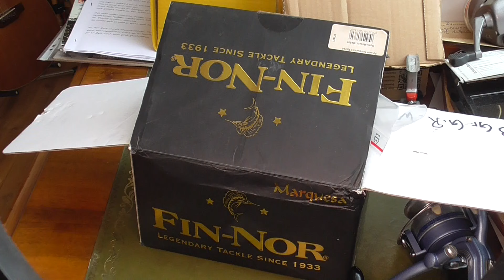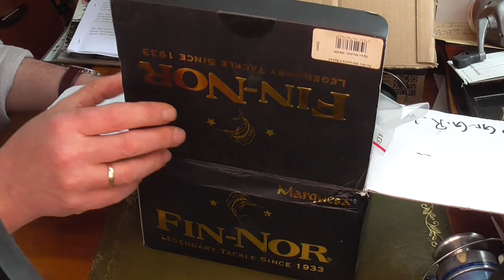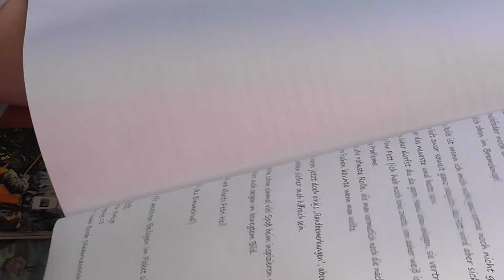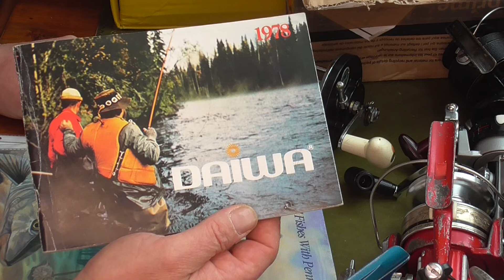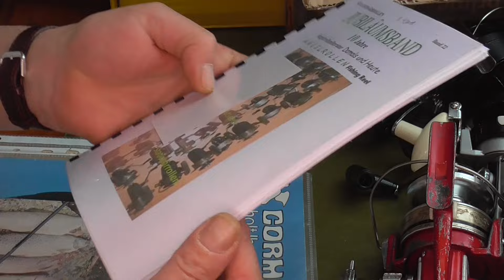Unboxing #3! Einige hochinteressante Zuschauerrollen - Projektvorschau.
Heute wieder einmal ein "Unboxing-Video" mit einer Reihe von sehr schönen und hochinteressanten Angelrollen, die mir einige Zuschauer zugesandt haben. Die nächste Zeit bin ich mit mit definitiv sehr spannenden Projekten beschäftigt.
Vielen Dank dafür an alle und auch für den Vertauensvorschuß!